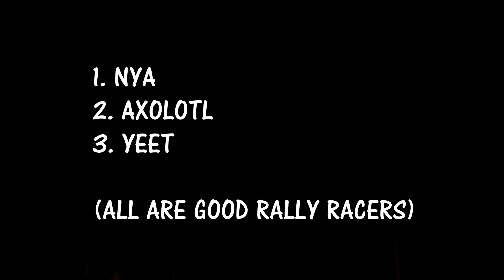Rally race with YEET and NYA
Vtec power

Official video had 20 mins but only this taked me 1,30 hours, sorry that it isnt full version

HDC Nya:   waiting for link